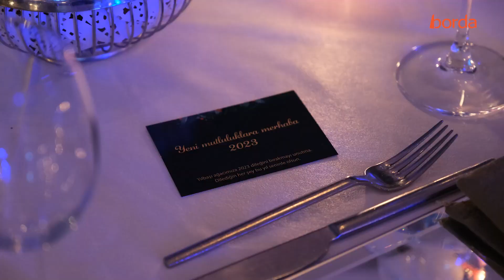2023 New Year Event- Borda Technology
IOT FOR HEALTHCARE
Borda, operating in more than 15 countries with offices in the USA, Turkey, and Russia, enables data-driven hospital management in hospitals aggregating a total bed capacity of more than 20,000 and managing over 1 million assets.